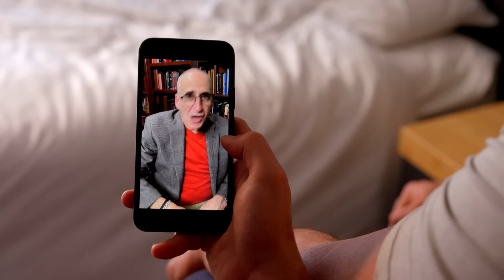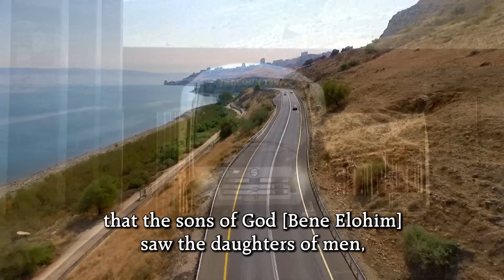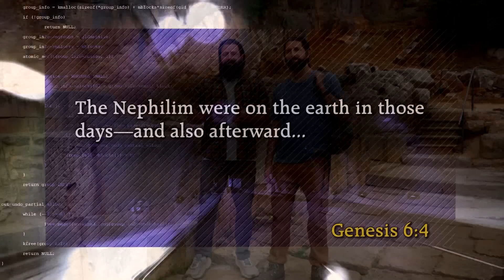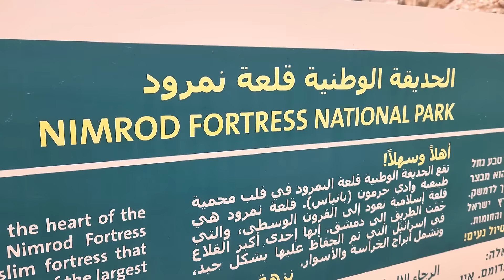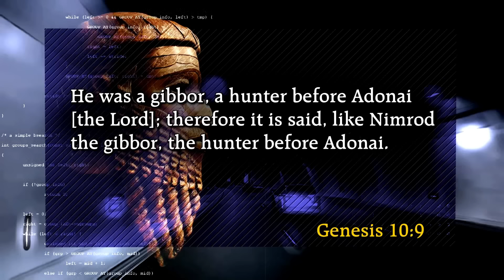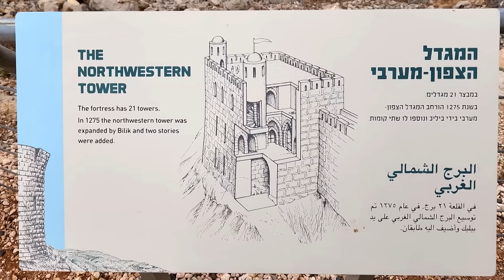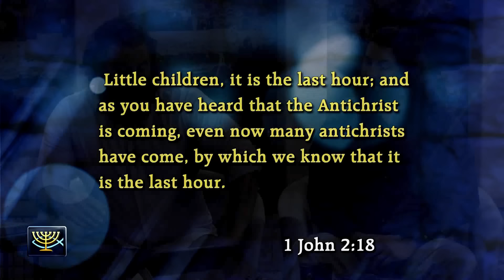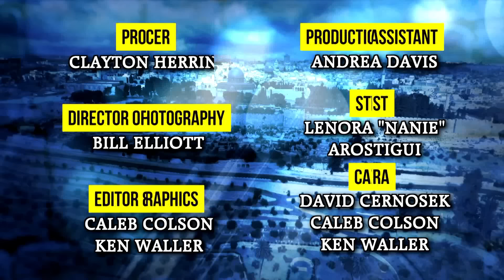Roadmap to Armageddon - #4 Rise of the Beast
Episode 4 of 10:
Joshua and Caleb journey to Banias, where Yeshua and His disciples witnessed the symbolic gateway to Hell. The story unfolds as the BBB ascend Mount Hermon to explore the enigma behind the coming Beast, his connections to Nimrod (the first antiChrist), and the genetic nature of his polluted bloodline.

Series:
With all the prophetic misinformation in the world today, Joshua and Caleb Colson decide to take a road trip. Guided by the Holy Scriptures, the Bearded Bible Brothers aim to create a chronological roadmap through Israel, detailing key destinations and events leading to the end of time. From the Psalm 83 War, the Rapture, Battle of Gog and Magog, and beyond, learn the Biblical order of prophetic events that precipitate Armageddon. This ten-part series was filmed in Israel immediately before the Hamas invasion on October 7, 2023.